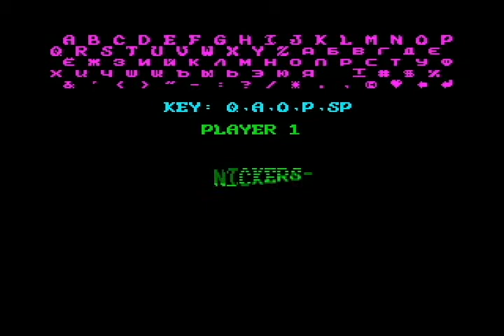[ZX Spectrum] Battle City *48K mode* (Mr. LTD, game, 1995)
Unlike most of the commercial games, Battle City has its' own 48K mode, with its' own beeper sounds and a new title song. Nothing much to say, just listen to it :P

P.S. Have realized that the main menu theme I have is not full.